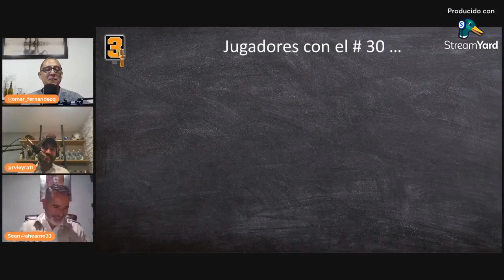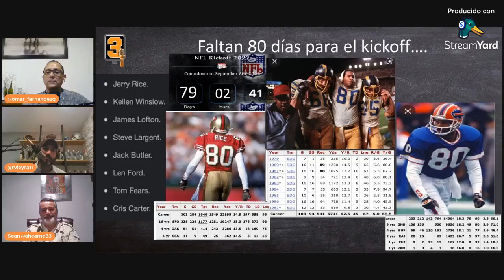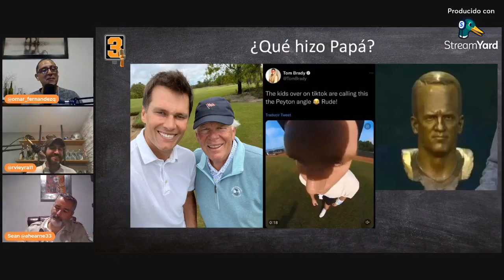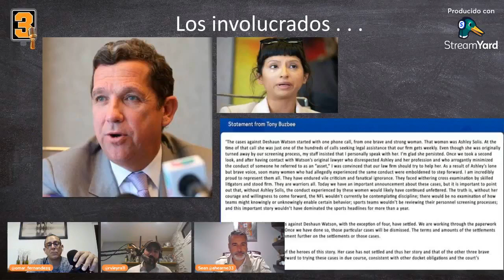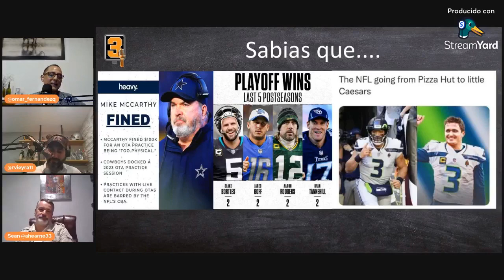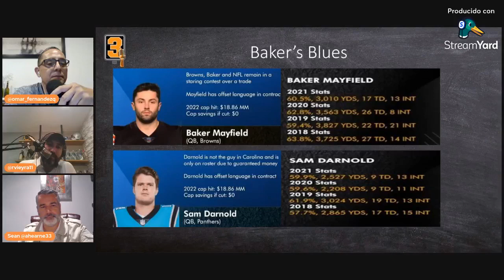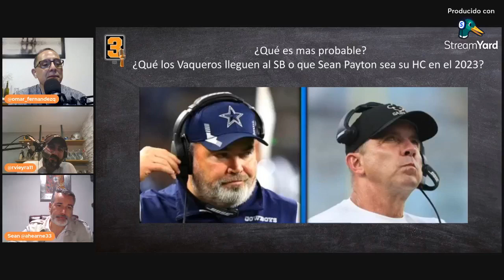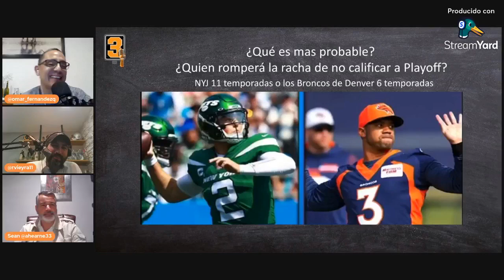El adiós de Gronk y los arreglos de Deshaun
NFL en español  - Tercera y 3 - N°30

Renan Vieyra, @rvieyra11
Omar Fernandez, @omar_fernandezq
Sean Cázares Ahearne, @ahearne33